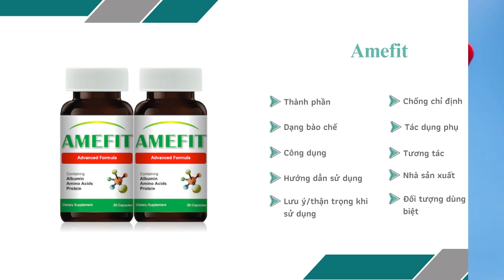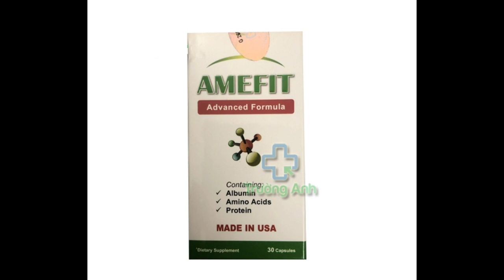Amefit - Giúp bổ sung acid amin cho cơ thể - Quaythuoctruonganh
Công dụng
Amefit cung cấp năng lượng cho cơ thể, chứa các peptid, acid amin và chất đạm hỗ trợ trong việc hình thành các kháng thể và các hoạt động miễn dịch của cơ thể, nhờ đó có vai trò quan trọng trong việc chống nhiễm trùng.
Tăng cường khả năng chống lại bệnh tật, phục hồi vết thương, chấn thương.
Bổ sung axit amin, đạm, bồi bổ sức khỏe, nâng cao sức đề kháng.